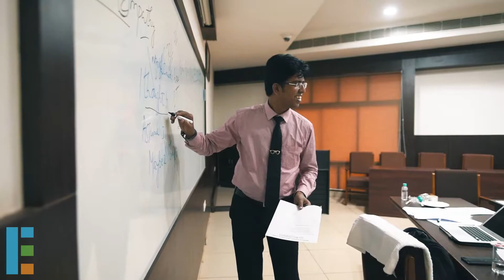Interview Readiness Training - Chronicles of 2017-18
A summary of all the programs and clients we have been training for during 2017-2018.